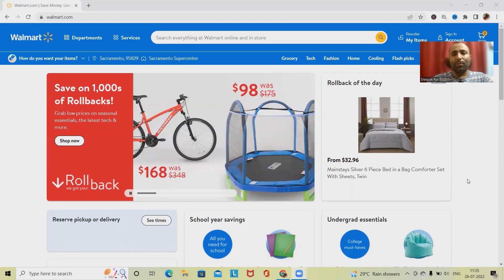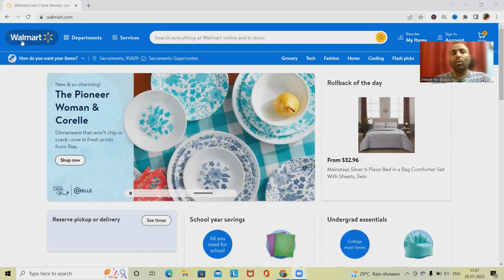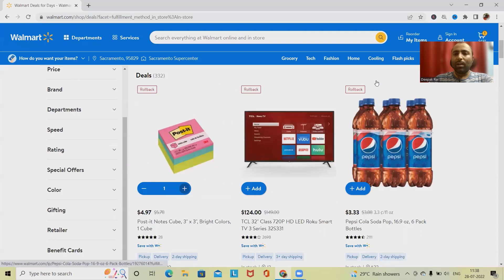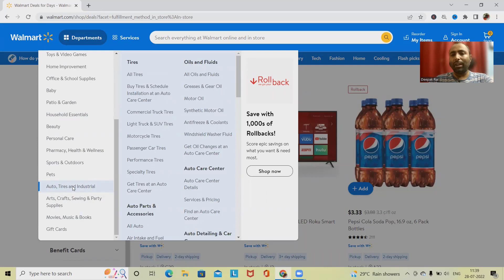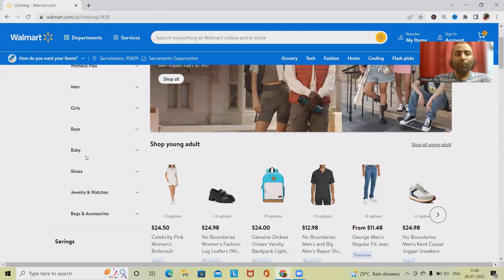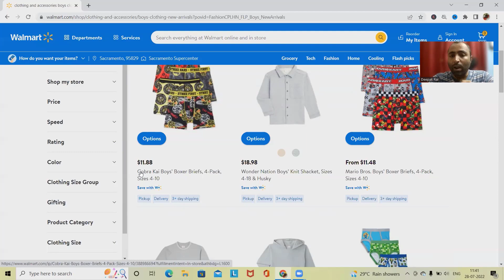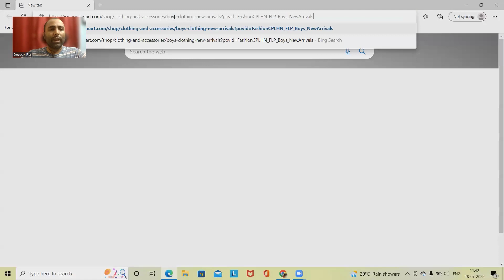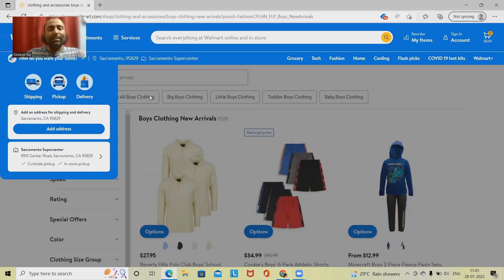How to Test Walmart Website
Website is a face of any organization and testing this website requires lot of knowledge and effort. whenever any tester start a testing their first question is "How to test any website". In this video I tried to cover almost all the scenario of Website testing.